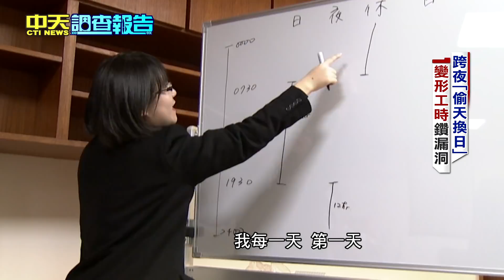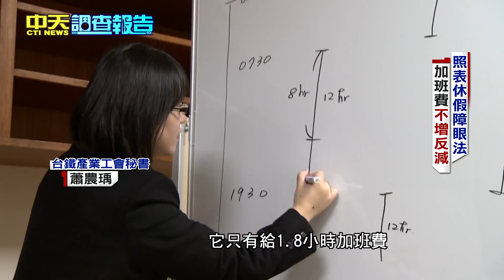2017.01.22中天調查報告／跨夜偷天換日 變形工時鑽漏洞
台鐵原本就長期人力不足，許多台鐵員工排班是以「日夜休 日夜例」輪班制，譬如說，第一天日班早上8點上班，工作12小時，晚上八點下班，第二天開始上夜班，工作到第三天的早上八點，接下來就算休假日，24小時後再輪回日班，等於員工都出現在車站，休息日遭到工時切割，長期人力不足。

《中天調查報告》中天新聞台52頻道／每月單週日晚間11點